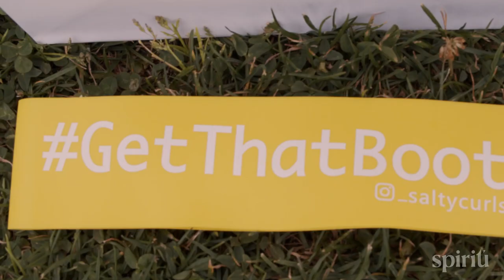Spiritú GetThatBooty Workout Event with Gabriela Short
Gabriela Short led a workout event for the Spiritú Community with her GetThatBooty workout resistance bands that were in the Spiritú Winter 2018 Box!